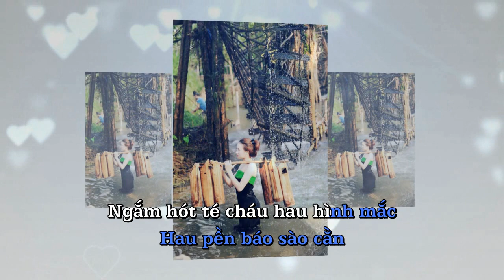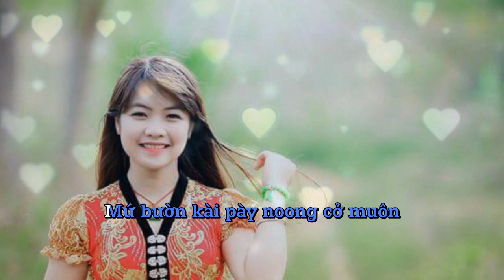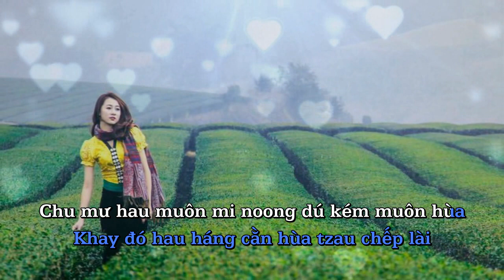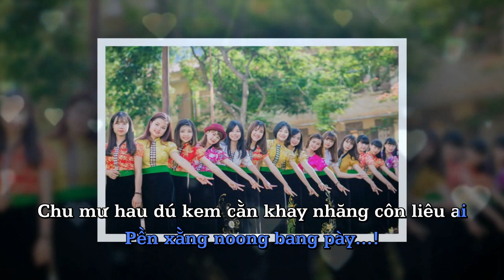Pô Ai Báu Lì ( Khánh Bii ) - Karaoke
- Sub , chia sẻ bài hát và kết bạn Facebook để được nghe thêm những bài hát mới